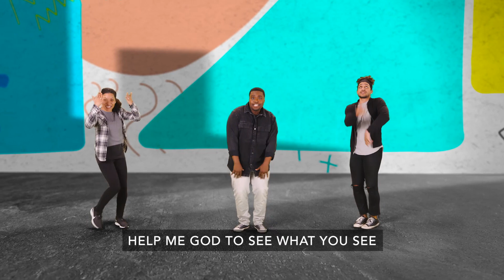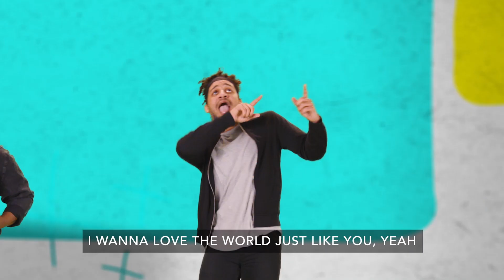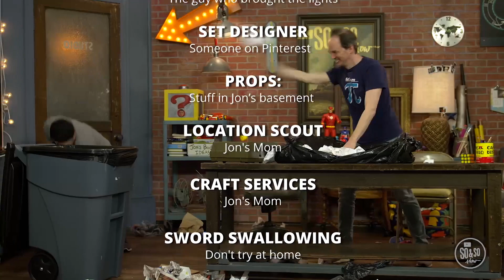Brave Kids Elementary Experience - September 5, 2021 | Brave Church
This week we launched our series, Ready to Launch! We learned that we should take initiative and do what needs to be done.